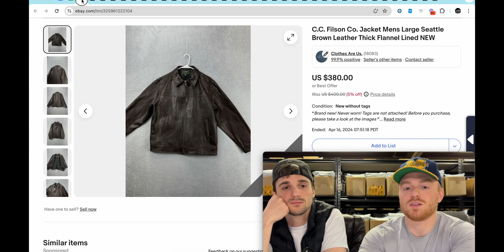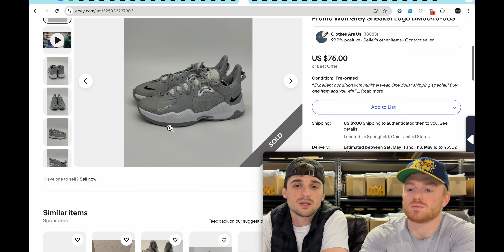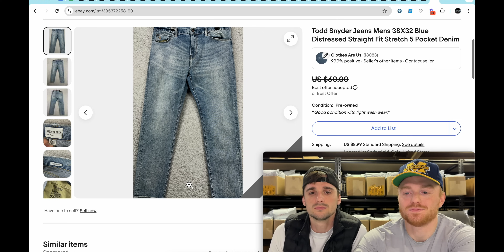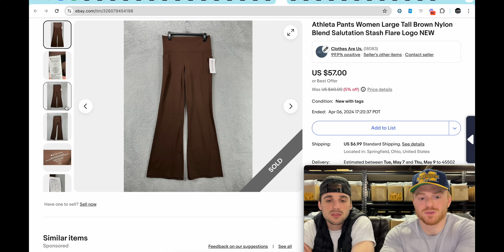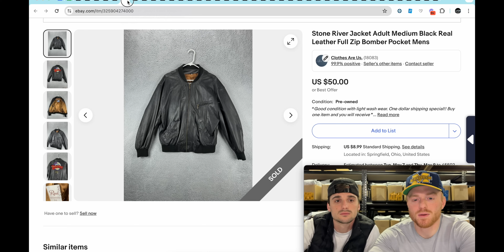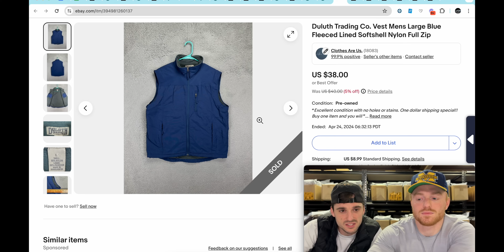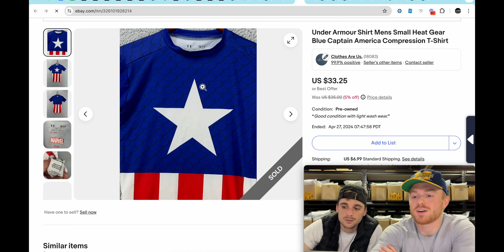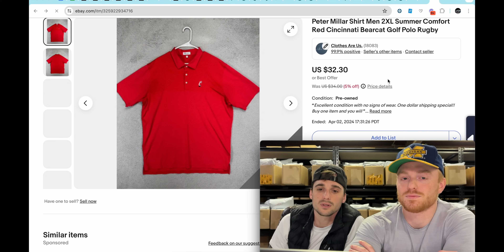$51,792 In April | How to Keep Your Sales Consistent | What Sold on eBay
What Sold on eBay | $51,792 In April | How to Keep Your Sales Consistent

Here is the Link to Our List of Over 120 Mens Clothing Brands to Resell on eBay and Poshmark!

(Use Code: RESALEBROS Or Click Link Below)

RESELLING SUPPLIES:
Non Smearing Markers
Lighting setup
Photo Box
10x13 Thick Poly Mailers
14.5x19 Thick Poly Mailers
19x24 Thick Poly Mailers
Rollo Label Printer
Shipping Labels
Number Labels

Timecodes

0:00 - Intro
1:33 - High $ Sales
13:37 - Brands List Updates
19:07 - Middle Tier Sales
33:25 - Bread and Butter Sales
41:35 - Outro